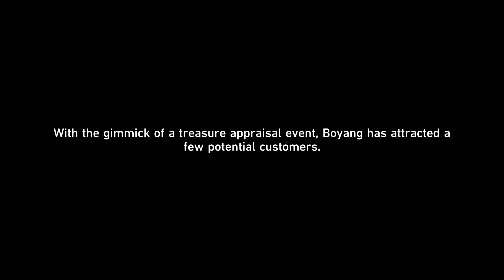Honkai: Star Rail | Aurum Alley's Hustle and Bustle: Merchant Event: Elegance Pagoda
Playing Merchant Event: Elegance Pagoda from the Aurum Alley's Hustle and Bustle event from Honkai: Star Rail.

00:00 Go to Elegance Pagoda and inquire with Boyang about the situation
03:54 Perform an appraisal demonstration with Diting
04:15 Speak with Boyang and prepare for the appraisal demonstration
05:08 Assist Boyang to complete the official appraisal demonstration
05:44 Report back to Boyang